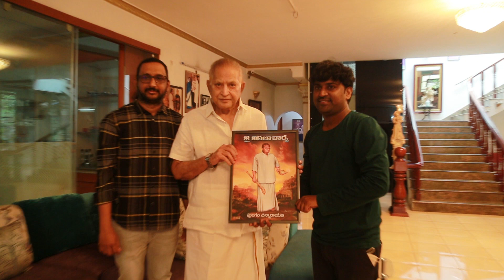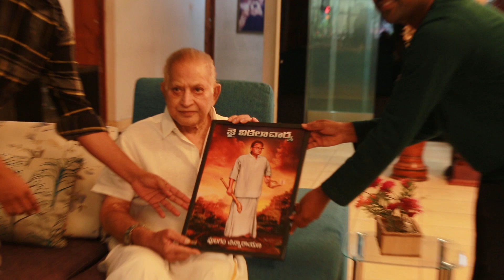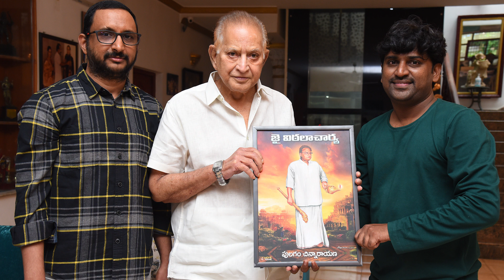Super Star Krishna Launches Vittalacharya Book First Look JAI VITTALACHARYA: One & Only